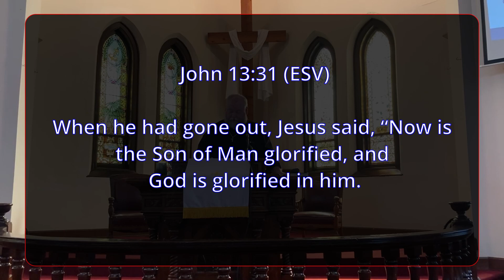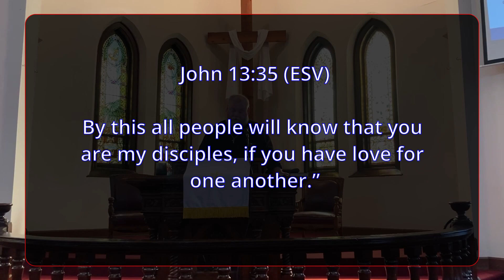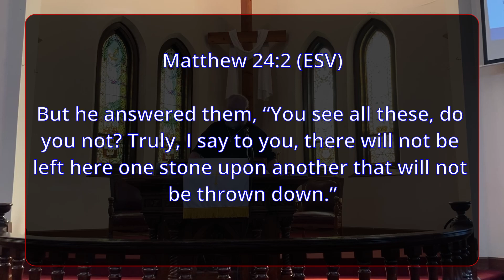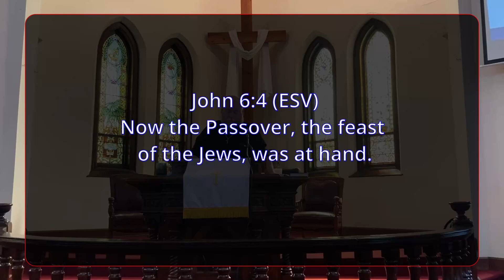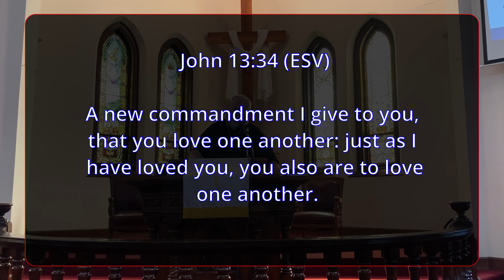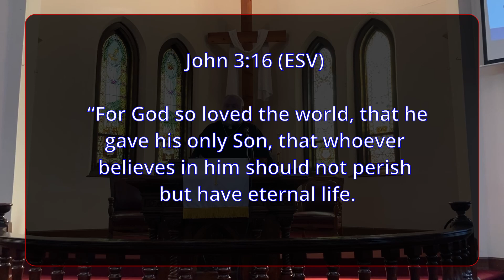"A New Commandment" (Sermon Only) 15 May 2022